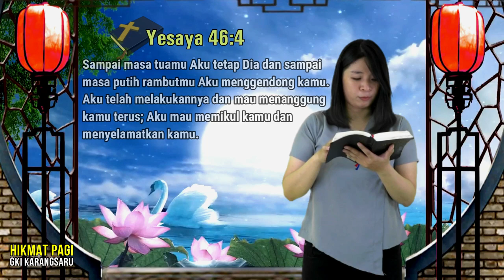HIKMAT PAGI - Selasa, 22 September 2020 | Ibu Bety Oktafia A., S.Th.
"Tuhan Selalu Bersama Kita"